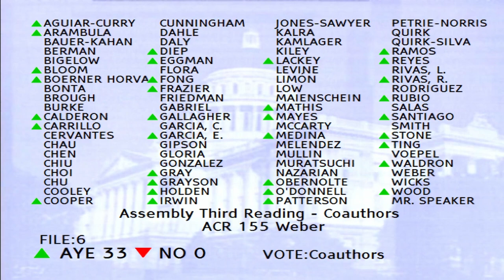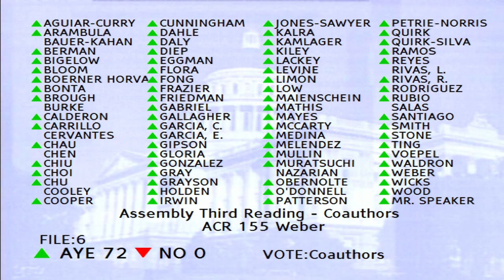California State Assembly Celebrates Black History Month